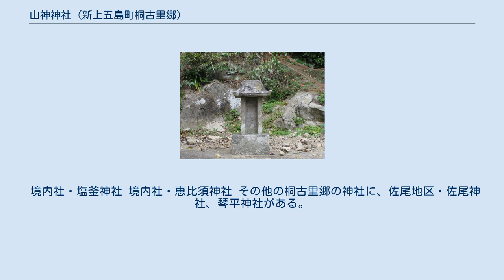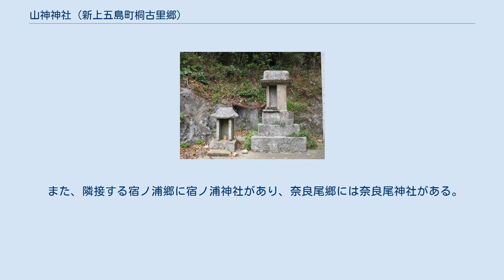山神神社 (新上五島町桐古里郷)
山神神社（やまがみ、やまのかみじんじゃ）は、長崎県南松浦郡新上五島町桐古里（きりふるさと）郷に鎮座する神社である。
 大山祇尊を主祭神に祀る。
 創建は享保元年（1716年）11月。
当郷は明治維新まで宿ノ浦郷内であり、郷民が当地の山林を伐採して生計を営んでいたので、山の神の祟りを恐れ大山祇尊を勧請し、石祠を奉祀した。
 明治7年（1876年）5月、無格社に列せられる。
 五島藩は安永元年(1772年)以降、 大村藩より約3,000名の百姓を開拓民として迎え入れた。
寛政9年(1797年)、桐古里地区には大村藩外海地方黒崎より14名の潜伏キリシタンが移住している。
当社はいつのころからかその子孫たちによって祀られ、現在でも例祭などの祭祀に氏子として参加する者のほとんどが、｢カクレ｣の門徒であるという。
また、御神体には『バスチャン様』の御像を祀っていると伝えられる。
『バスチャン様』とは16世紀から17世紀に、大村藩外海地方を中心にキリスト教を伝道した日本人伝道師であるが、実在の人物であるか定かではない。
なお、この『バスチャン様』が残した数々のものの中に、｢バスチャンの日繰り｣がある。
｢バスチャンの日繰り｣とは、1634年の太陰暦によるカトリックの教会暦であり、外海、五島の潜伏キリシタンはこの日繰りをもとに、｢カクレ｣の年間行事を今日まで維持している。
 なお、有福島に鎮座する『頭子神社』も、｢キリシタン神社｣と認められている。
 境内社・塩釜神社 境内社・恵比須神社 その他の桐古里郷の神社に、佐尾地区・佐尾神社、琴平神社がある。
 また、隣接する宿ノ浦郷に宿ノ浦神社があり、奈良尾郷には奈良尾神社がある。